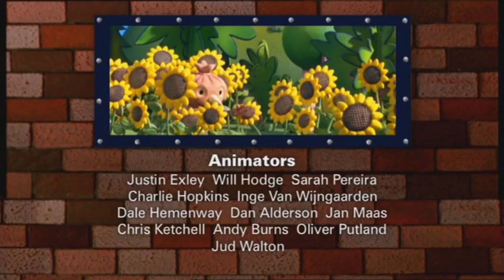Ytp Bob tries to fix marrige but instead commits nuke on bobsflowervile valley (former most viewed )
ma first ytp and not a very good one either